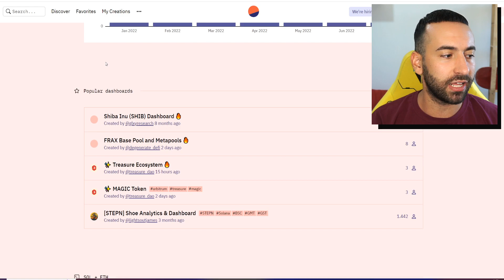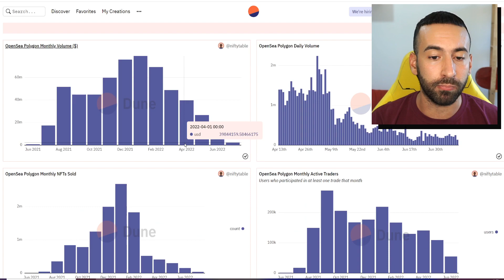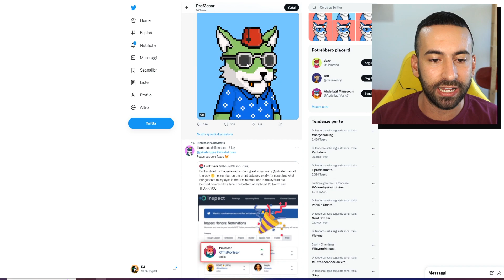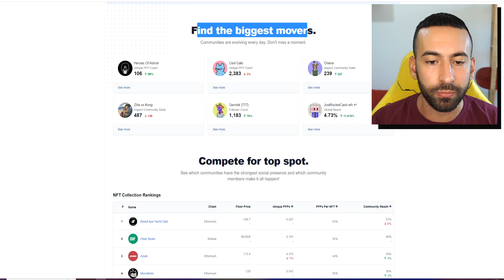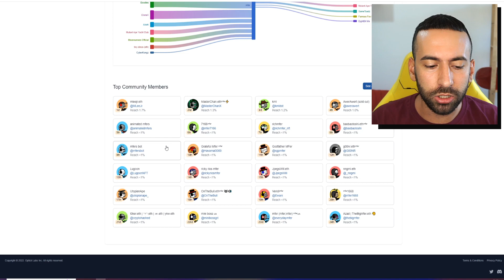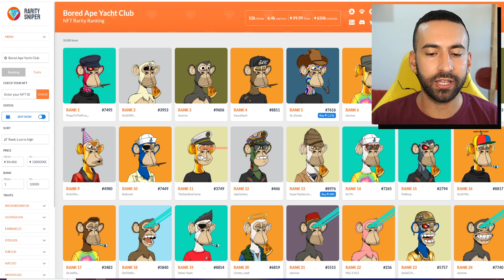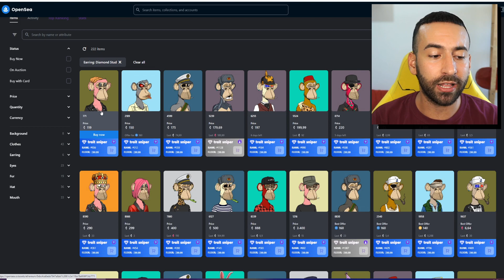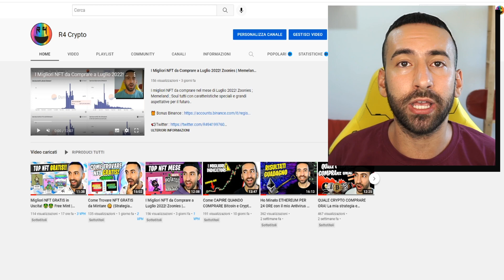TOP 5 Migliori TOOL NFT GRATIS | Come Scegliere Quale NFT Comprare 😃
Come scegliere quale NFT comprare, grazie a questi TOOLs NFT possiamo avere una risposta che ci guiderà all'acquisto su Opensea o un altro market place!